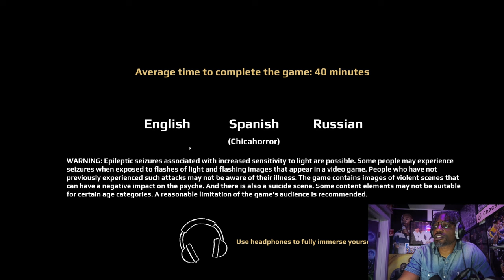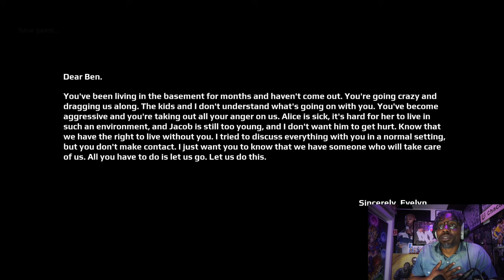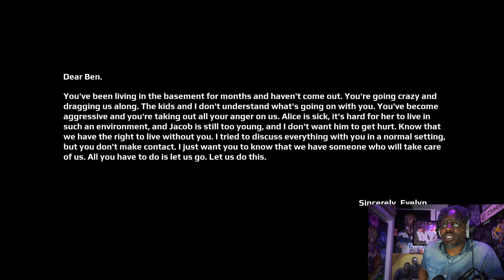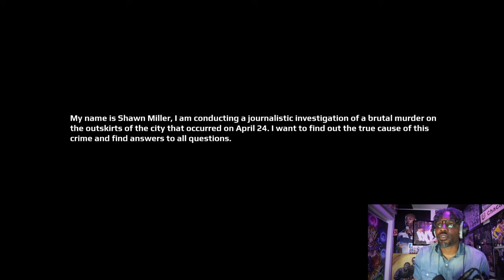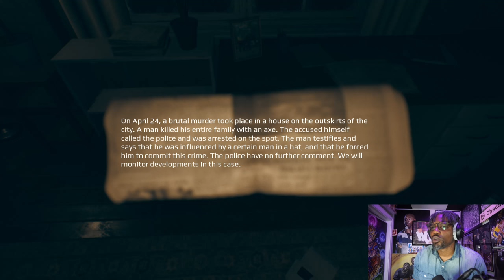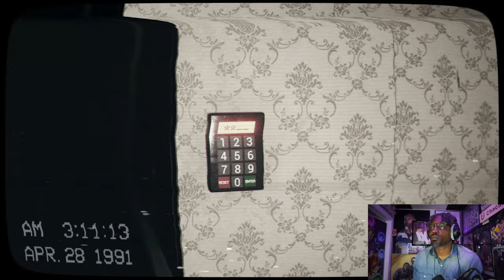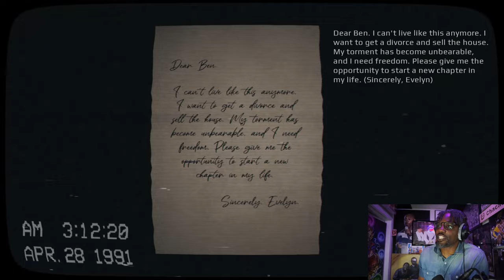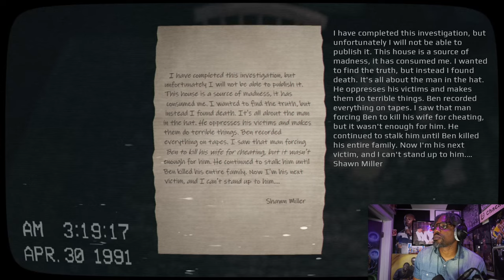The Voices In My Head Made Me Do It!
I’m tired of my family only recognizing me on Father’s Day so I did the unthinkable.

What’s friends and welcome to a new gameplay, thank you for tuning in and if you’re new to the channel please hit that subscribe button to become a part of the Chacalatee’ Crew, hit that like button and notification button to stay alert to new video drops.